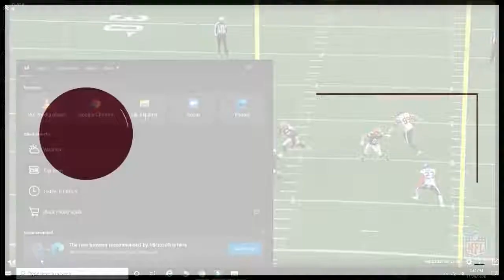Cleveland Browns Run game How Bill Callahan is the best hire of the 2020